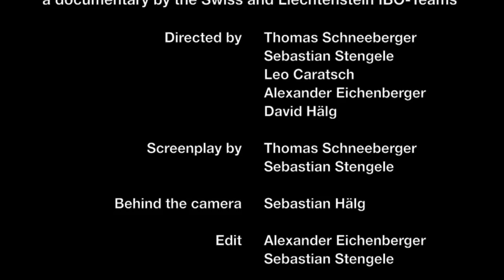Swiss Biology Olympiads, IBO 2013 video competition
The 24th International Biology Olympiad 2013 in Bern
IBO Video Competition

A video by the Swiss and Liechtenstein IBO-Teams